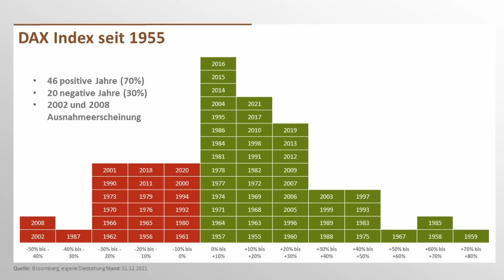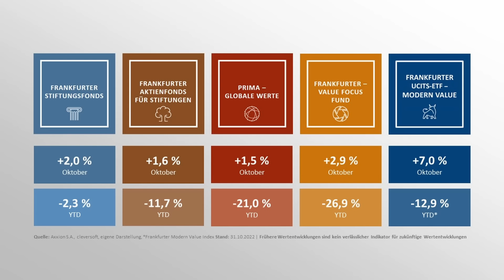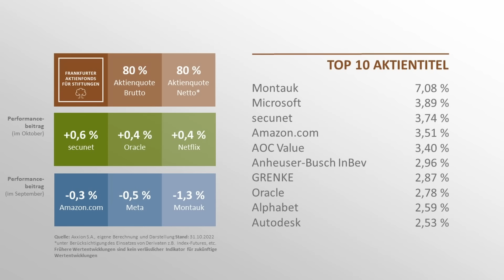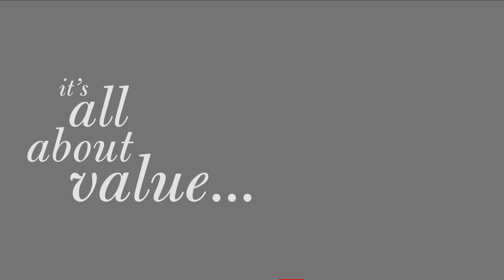Aktienrückkäufe geben den Börsen weiteren Schub | Value Kompakt November 2022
Das Jahresende naht, und die Rally an den Börsen nimmt weiter Fahrt auf. Dafür sorgen auch die langsam häufiger werdenden Aktienrückkäufe der Unternehmen. Denn viele Konzerne haben trotz der Krise gut verdient – und stecken dieses Geld nun auf niedrigem Niveau in eigene Aktien. Dies und vieles mehr ist Thema der neuen Ausgabe von Value Kompakt, moderiert von Endrit Cela und Kommentaren von Heiko Böhmer und Frank Fischer, dem Manager des Frankfurter Aktienfonds für Stiftungen.

00:00 Intro
02:08 Heiko Böhmer, Kapitalmarktrückblick
04:39 Endrit Cela, Performance der Frankfurter Fonds im Oktober
06:47 Frank Fischer, Ausblick & aktuelle Positionierung

Der FONDSGIPFEL ist wieder da! Wir sind mit unseren Investmentexperten für Sie vor Ort. Treffen Sie uns in Ihrer Nähe. Hier geht es zur kostenlosen Anmeldung: